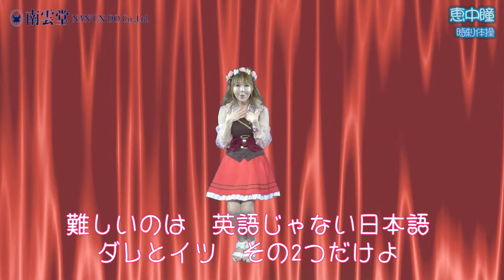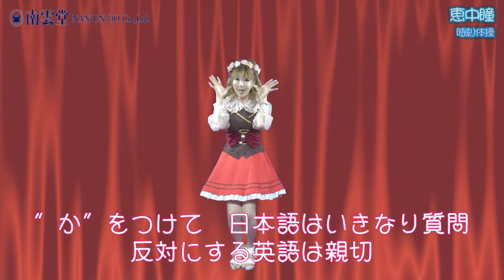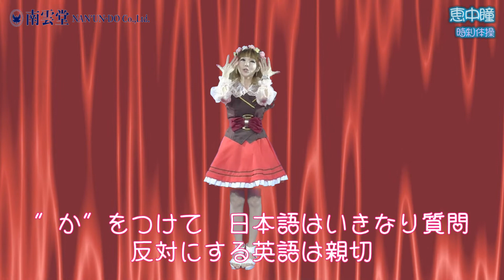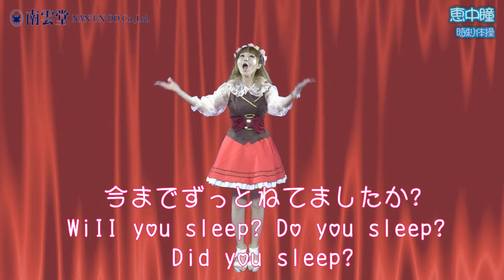恵中瞳 時制体操 PV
恵中瞳
『時制体操』
『ナタミラクル瞬間英会話』収録
株式会社南雲堂刊